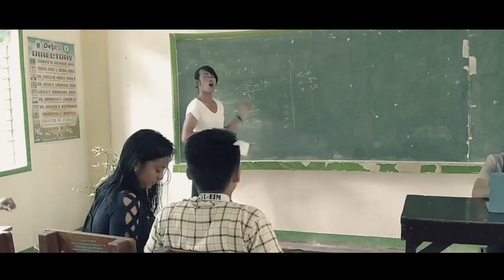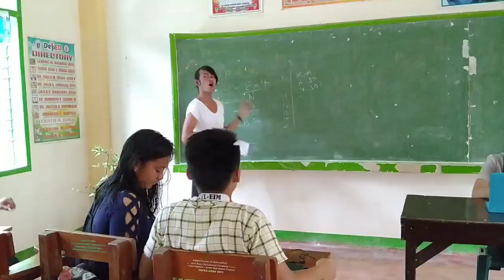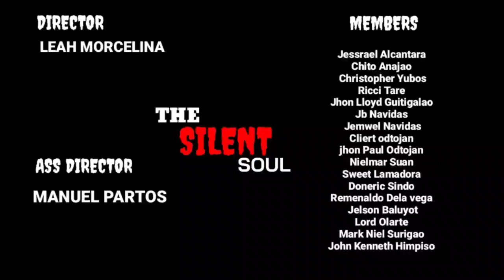THE SILENT SOUL - FILM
Wazzup mga brothers and sisters